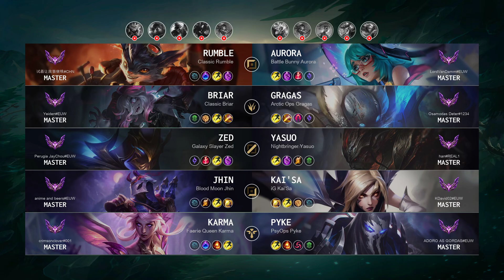Briar Jungle vs Gragas - EUW Master Patch 14.14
Briar Jungle played by "Yeiden@EUW", EUWMaster 60 LP

- Skin: Classic Briar
- Primary Rune: Press the Attack

Timeline:
00:00 Ban & Pick
00:15 Runes & Abilities
01:37 Gameplay
03:22 Team FIGHT
03:50 Gameplay
08:32 Team FIGHT
09:24 Gameplay
09:44 Team FIGHT
10:04 Get a SOLO KILL
10:25 Gameplay
10:46 Team FIGHT
11:13 Hunt The Dragon
11:39 Gameplay
13:36 Team FIGHT
15:08 Gameplay
16:09 Team FIGHT
16:57 Gameplay
17:17 Get a Double Kill
17:50 Team FIGHT
18:16 Hunt The Rift Herald
18:42 Gameplay
19:45 Team FIGHT
20:13 Gameplay
21:05 Team FIGHT
21:40 Gameplay
23:06 Team FIGHT
23:33 Take down The Turret
23:51 Hunt The Baron Nashor
24:13 Team FIGHT
24:52 Gameplay
26:07 Team FIGHT
26:35 Gameplay
27:39 Team FIGHT
28:14 Get a Double Kill
28:41 Gameplay
30:10 Team FIGHT
30:41 Take down The Turret
31:03 Take down The Inhibitor
31:09 Team FIGHT
31:14 Take down The Turret
31:29 End credit